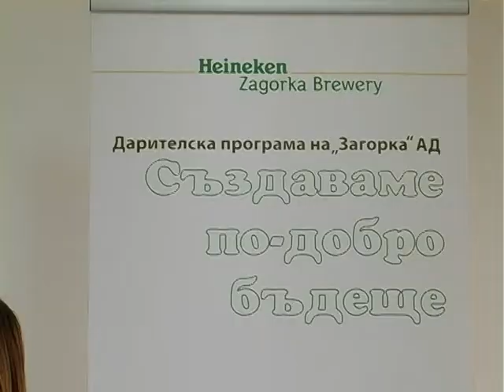Загорка Стара Загора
Загорка дарителство, Стара Загора, ОДФ - Стара Загора, деца